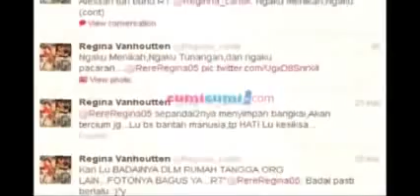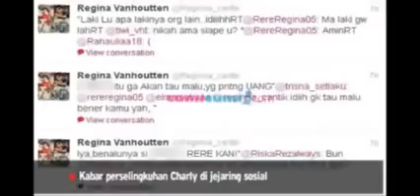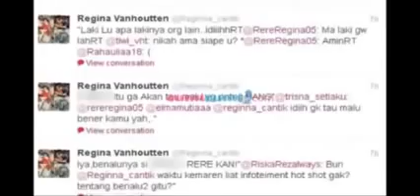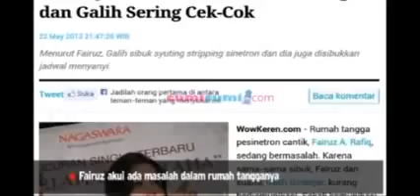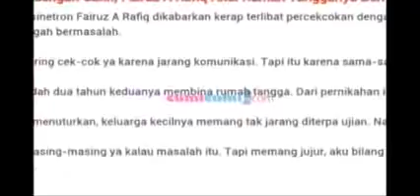Charlie Van Houten Selingkuh? - Video